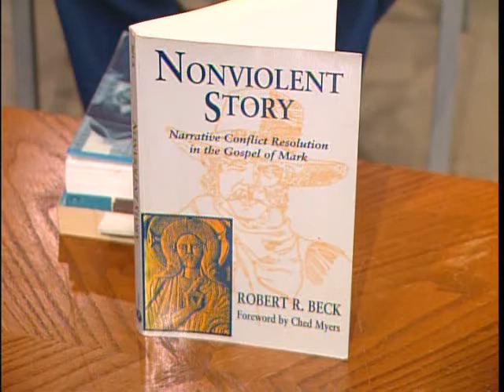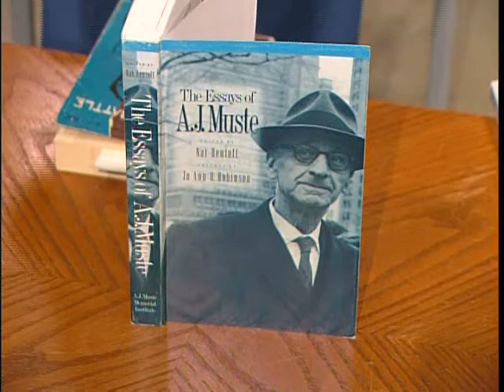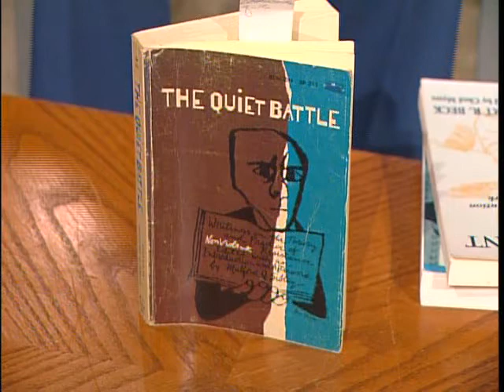Dick Bennett's review of books on peace and war 21 June 2012.asf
Recorded for Fayetteville Arkansas public television.